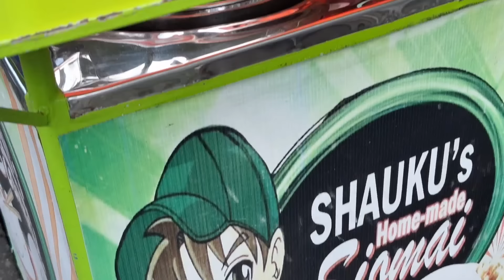DALAGANG NAGTITINDA NG SIOMAI KALINGAP RAB NAPAHANGA SA DETERMINASYON AT POSITIBO SA BUHAY